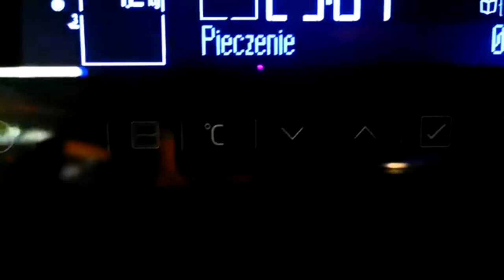ЗАГОТОВКИ ЇЖІ в МОРОЗИЛЬНУ КАМЕРУ| 5 м'ясних рецептів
Привіт!

👉Ввімкніть будь ласка субтитри СС в налаштуваннях для субтитрів щоб оглядами відео зрозумілою для вас мовою👍
Вибачте, але Субтитри при завантаженні інколи бувають доступні не одразу, а до 8-12 годин. Щиро буду Вдячна всім за розуміння і терпеливість🥰

😊Підтримайте мене будь ласка👇
Ставте пальчик 👍
Мені буде дуже приємно

👍🙂ЦІКАВІ ВЛОГИ, котрі ВАРТО ПОДИВИТИСЬ🤩

👉Курячі гомілки в паприковому соусі
гомілки - 6шт
Перец болгарский  - 1шт
Перець чілі - 1шт
Цибуля -1,2 шт
Часник сухий або свіжий
Гриби - 200гр
Спеції :паприка солодка, гостра, по 1ч ложці, перець і сіль за смаком

👉Курячі рулетики з начинкою
Грудка 4шт
Гриби 300гр
Сир твердий 200-250гр
Петрушка
Майонез 2-3 ложки
Часник
Сіль і перець за смаком
4 яйця і сухарі для смаження

👉Коттети з грибами і сиром
Фарш 1кг
Гриби 300гр
Сир твердий 200гр
Цибуля 2шт
Яйця 2шт
Муштарда 2 ложки або гірчиця 1 ст ложка
Сухарі 4 ст. ложки

👉Котлети класичні
Фарш 1кг
Булочки в мене 3 шт щамочити в молоці
Цибуля 2шт
Молоко 150гр
Часник, сіль, перець

👉Бедра курячі в соусі
Бедра 6шт
Соус: йогурт грецький 400гр
Паприка солодка 1ч.л
Часник сухий 2ч.л
Каррі 1ч.л
Приправа до м'яса 1 ч л

Пісня: Netrum & Halvorsen - Circle [Arcade Release]

Пісня: JPB - High (feat. Aleesia) [NCS10 Release]